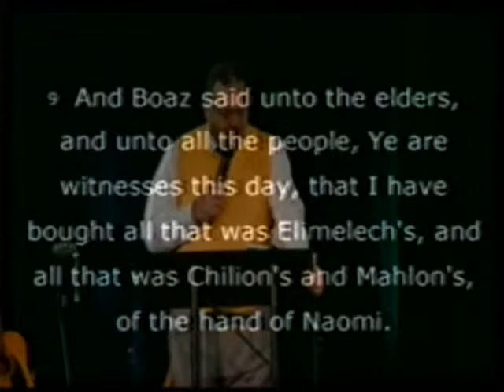What You Gonna Do With That Old Shoe - Revival Service at Daystar Lincolnton NC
6th revival service at Daystar Family Worship Center church in Lincolnton NC with Evangelist Jimmy Jones preaches from Ruth 4:7-10